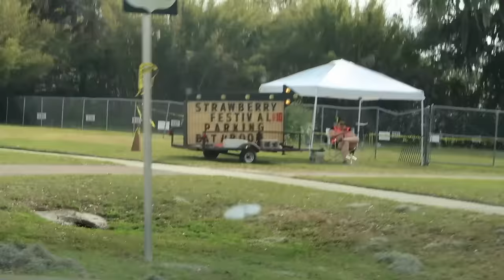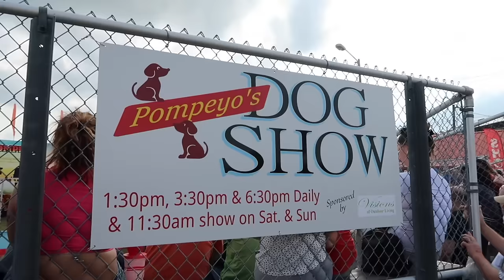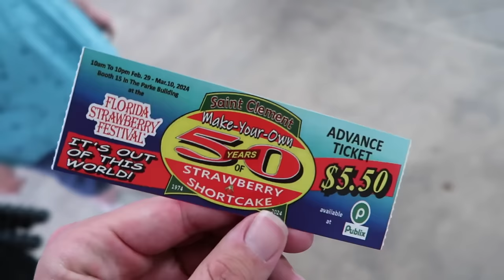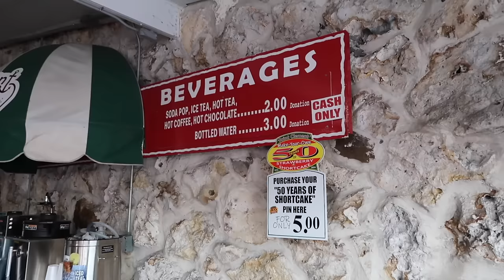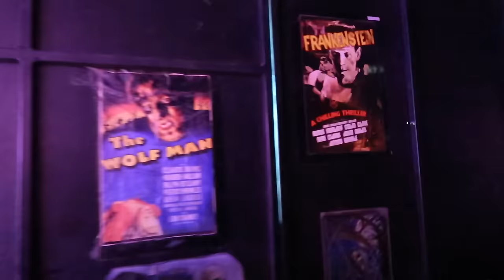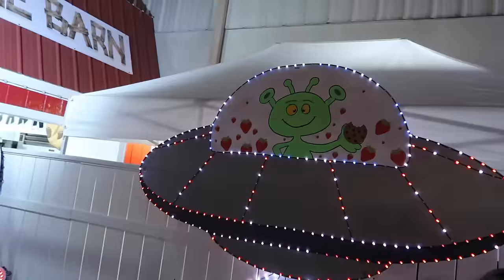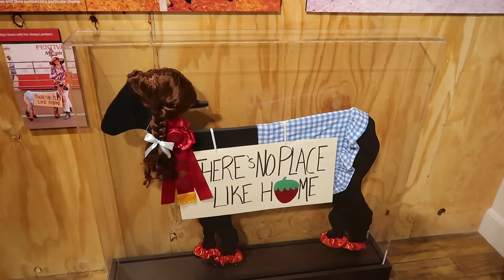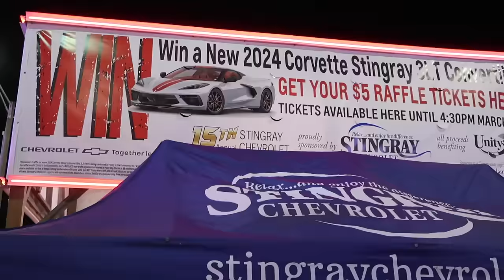Florida Strawberry Festival 2024 Opening Day Was AWESOME - Shortcake + NEW Strawberry History Center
Opening Day of Florida Strawberry Festival 2024! This is my six consecutive attendance on the opening day! Fun with friends and family! Famous St Clemens Build Your Own Strawberry Shortcake 50th Anniversary pin! Sketchy Haunted Dark Rides!